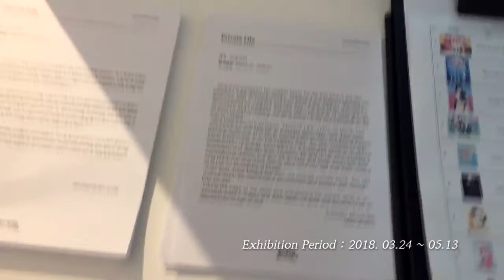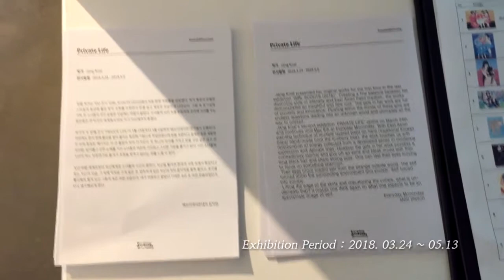[서울전시] 에브리데이몬데이. 장콸 개인전(Private Life)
전시에서 들었던 음악을 찾다가 혼자 전시를 보고 있을 때 음악과 함께 롱테이크로 찍은 영상이 있어서 그대로 Vlog용, 블로그 포스팅 음악감상용으로 편집하였습니다. 문제가 있을 시 바로 삭제 하도록 하겠습니다.